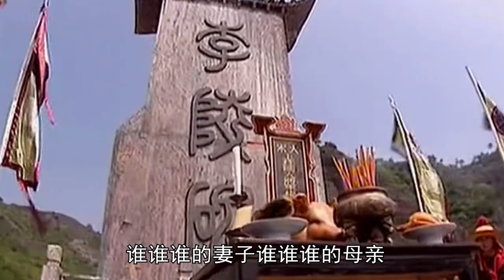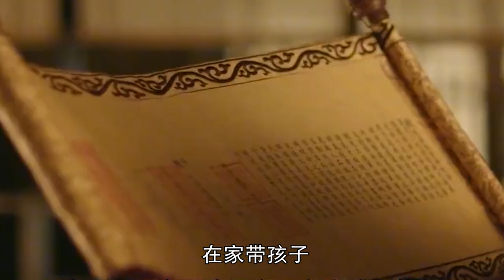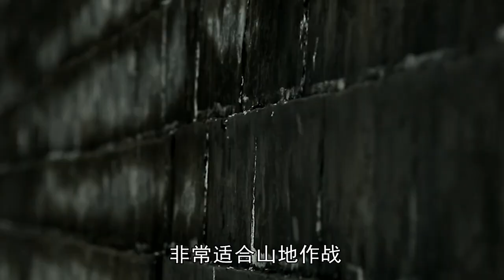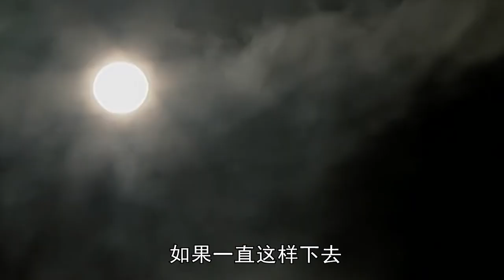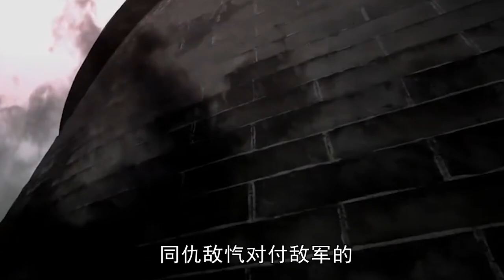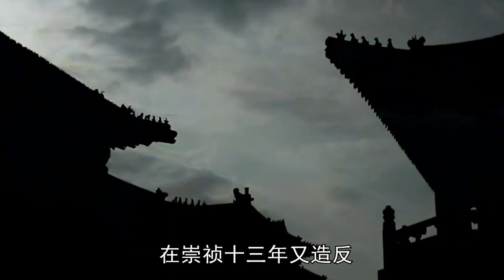古代唯一封侯女將，唯一在正史中單獨列傳女將。 【明末女戰神秦良玉】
00:00 序言
00:35 征戰播州
04:21 救援遼東
07:05 鎮守石柱

秦良玉（1574年～1648年7月11日），字貞素，四川忠州（今重慶市忠縣）人，明朝末年女將、民族英雄。
丈夫馬千乘，世襲石柱宣慰使 （俗稱土司，馬千乘被害後，因其子馬祥麟年幼，秦良玉於是代領夫職。秦良玉率領兄弟秦邦屏、秦民屏先後參加抗擊清軍、奢崇明之亂、張獻忠之亂等戰役，戰功顯赫，被封為二品誥命夫人。崇禎皇帝曾作詩四首讚頌秦良玉。秦良玉死後後世文人讚頌秦良玉所 作的詩詞非常多，近代冰心、郭沫若也對秦良玉大加稱讚，愛國將領馮玉祥也曾說到：“紀念花木蘭，要學秦良玉。”明朝滅亡後，南明王朝追諡秦良玉為“忠貞侯”。
歷朝歷代修史，女性名人都是被記載到列女傳裏，而秦良玉是歷史上唯一一比特作為王朝名將被單獨立傳記載到正史將相列傳裏的巾幗英雄。

Qin Liangyu (1574 ~ July 11, 1648), with the word zhensu, was born in Zhongzhou, Sichuan (now Zhongxian County, Chongqing), a female general and national hero at the end of the Ming Dynasty.
Husband Ma Qiancheng, hereditary stone pillar, condolence envoy (commonly known as chieftain, after Ma Qiancheng was killed, Qin Liangyu took over his husband's post on behalf of his son Ma Xianglin because he was young. Qin Liangyu led his brothers Qin bangping and Qin minping to fight against the Qing army, the chaos of extravagant Chongming and the chaos of Zhang Xianzhong. They made outstanding military achievements and were awarded the second grade imperial concubine. Emperor Chongzhen wrote four poems in praise of Qin Liangyu. After Qin Liangyu died, later scholars praised Qin Liangyu He wrote many poems. In modern times, Bing Xin and Guo Moruo also praised Qin Liangyu. Patriotic general Feng Yuxiang also said: "to commemorate Hua Mulan, we should learn from Qin Liangyu." after the collapse of the Ming Dynasty, the Southern Ming Dynasty pursued Qin Liangyu as a "loyal Hou".
In the history revision of all dynasties, female celebrities were recorded in women's biographies, and Qin Liangyu was the only heroine in history who was independently recorded in the official biographies as a famous Dynasty general.